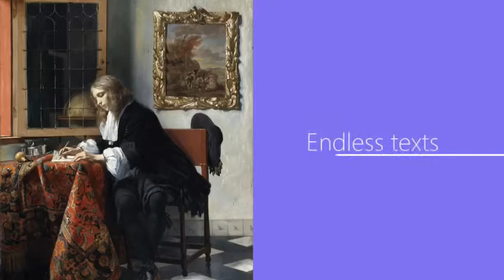Memories of Valentine's Days past through the National Gallery of Ireland's collection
Do you remember how things were before lockdown? Allow us to remind you, via some of the works in our collection!

This video was created by Graham Cahill, who works in the Art Handling Department at the National Gallery of Ireland.

Music by Richard A. Whiting, lyrics by Raymond B. Egan and Gus Kahn. Performed by Peggy Lee.